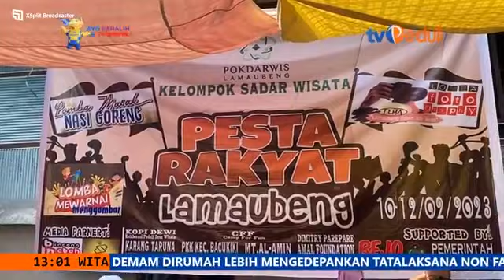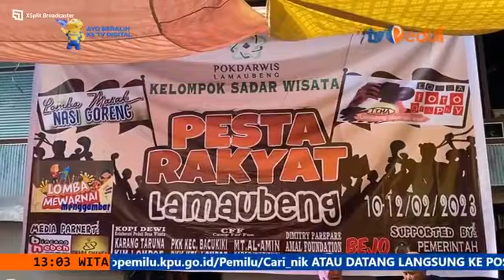POKDARWIS Lamaubeng Gelar Pesta Rakyat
DALAM RANGKA MEMERIAHKAN HARI JADI KOTA PAREPARE YANG KE-63 TAHUN / KELOMPOK SADAR WISATA (POKDARWIS) LAMAUBENG KECAMATAN BACUKIKI / KOTA PAREPARE/ MENGGELAR PESTA RAKYAT / SABTU 11 FEBRUARI 2023.

BERBAGAI LOMBA YANG DILAKSANAKAN DIANTARANYA LOMBA MEMASAK NASI GORENG / LOMBA FOTOGRAFI / LOMBA MEWARNAI / DAN LOMBA MENGGAMBAR.

KEGIATAN INI BARU PERTAMA KALI DILAKSANAKAN OLEH WARGA LAMAUBENG / SEHINGGA ANTUSIAS WARGA SEKITAR SANGAT TINGGI MENGIKUTI KEGIATAN TERSEBUT.

HAL INI DIGELAR GUNA MEMPERERAT TALI SILATURAHMI KEPADA PEMUDA DAN MASYARAKAT AGAR TIMBUL SEMANGAT KERJASAMA YANG BAIK.

POKDARWIS LAMAUBENG / KECAMATAN BACUKIKI / TELAH BERMITRA BERSAMA PEMERINTAH KOTA PAREPARE / DAN JUGA PARA PELAKU BISNIS YANG ADA DI KOTA PAREPARE.

MUHAMMAD ZAIN ASMAWI JUGA BERHARAP AGAR KEGIATAN INI KEDEPANNYA BISA LEBIH MERIAH LAGI DAN DAPAT DIDUKUNG LAGI OLEH PEMERINTAH KOTA PAREPARE SERTA AKADEMISI PARIWISATA.